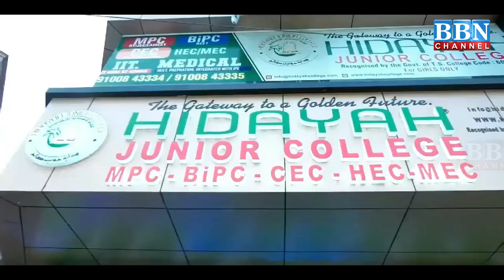Afghan News Anchor Shabnam Khan Darwan par Taliban ne lagaya Ban | BBN NEWS